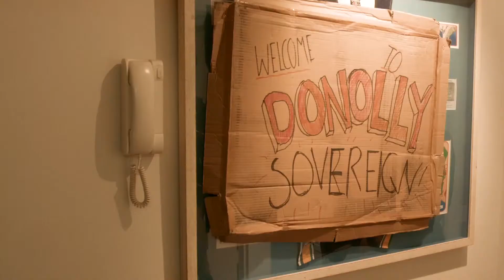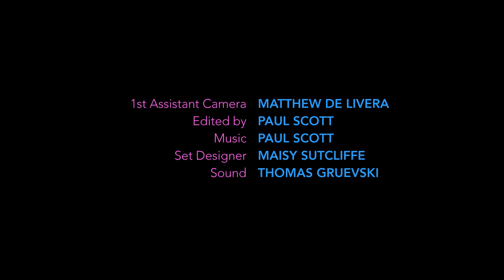Donolly Sovereign: A Micro-Nation | 48 Hour Film Project Melbourne 2017 | Short Film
A documentary crew get exclusive access to a nation the size of a small apartment led by two young lovers.

This film was made for the Melbourne 48 Hour Film Project 2017.
By Life's a Birch Productions

Required Elements:
Prop: a lightbulb
Character: Holly or Harry Holmes, a hairdresser
Line of Dialogue: "I've never seen anything like it."